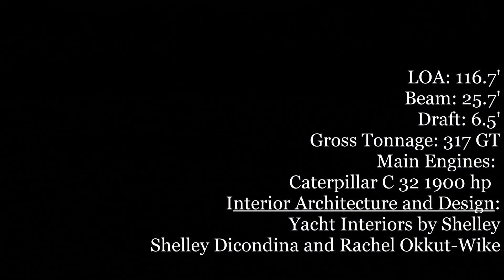New E Series Tri-Deck by Hargrave Custom Yachts. Available for Sale and Charters.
"Welcome to the World of Elegance and Exclusivity.
Introducing the New E Series Tri-Deck design by Hargrave Custom Yachts, boasting a five cabin layout, including a full beam on-deck Owner's suite. With 317 GT and ceilings of 7 ft 3 inches she is one of the largest Tri-Deck yachts in her division, offering ample space for you and your guests to indulge in comfort and relaxation.